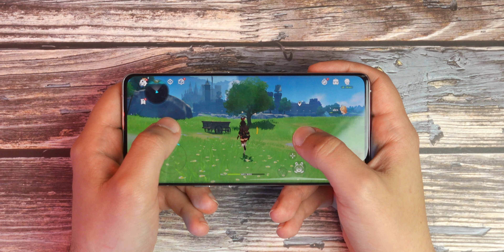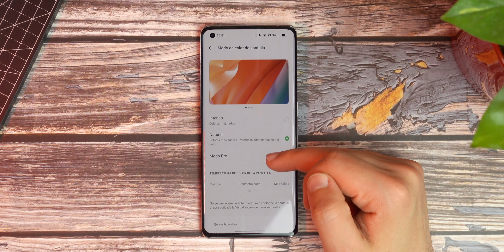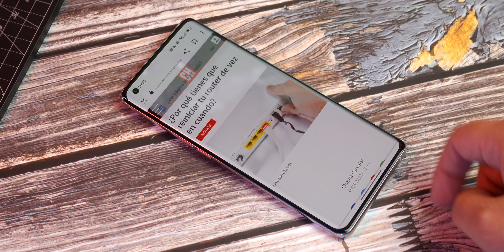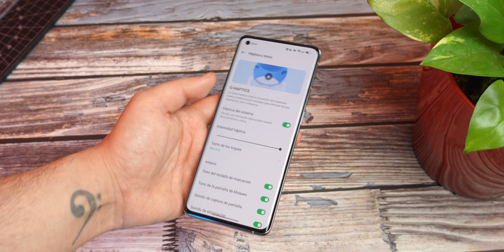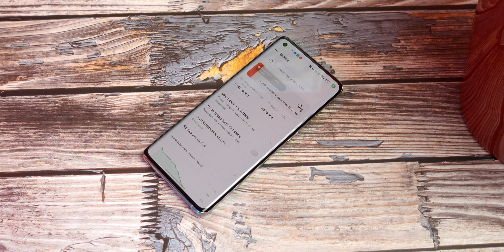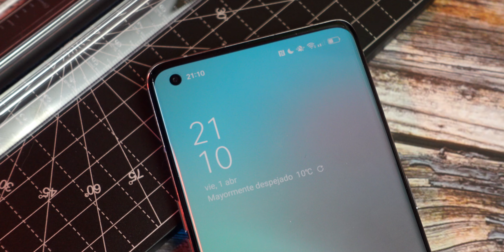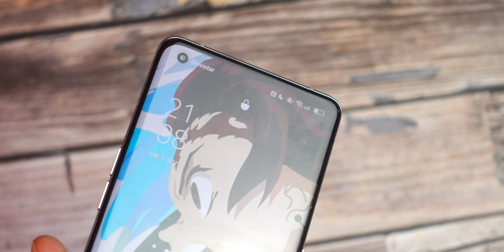Oppo FIND X5 REVIEW, algo caro, pero casi tan PRO como su hermano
Intro: 00:00
Diseño: 00:16
Pantalla: 1:05
Sonido: 2:08
Rendimiento: 2:48
Batería: 3:49
Cámaras: 4:25
Conclusión: 7:10